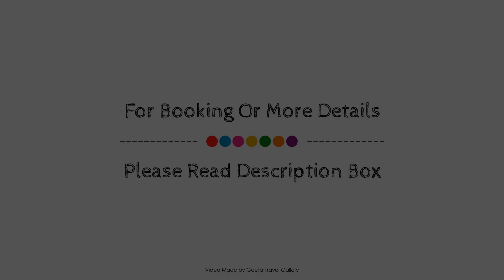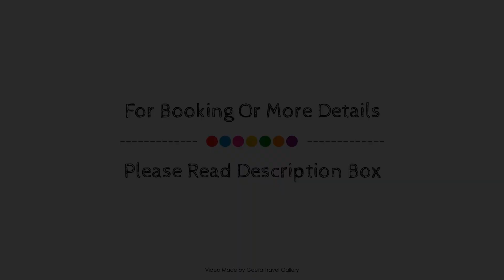Pasifik Otel, Cesme, Turkey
Searching For
1. Pasifik Otel - Cesme
2. Pasifik Otel - Cesme Virtual Tour
3. Pasifik Otel - Cesme Rooms
4. Pasifik Otel - Cesme Amenities
5. Pasifik Otel - Cesme Videos
6. Pasifik Otel - Cesme Offers
7. Pasifik Otel - Cesme Deals
Audio Credit:
Track Title: Subway Dreams
Artist: Dan Henig